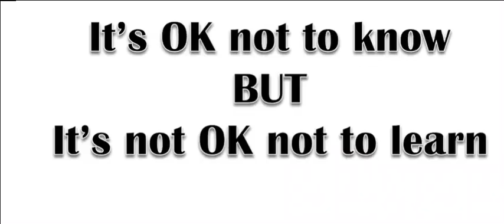DARE To Dream | Fire under pouring water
Channel name is FUN WITH WOMEN'S EMPOWERMENTS
Title:- 「should be ignored」
madam sir funny scenes
maddam sir
santosh sharma funny scene
santosh funny scenes
maddam sir latest episodes
maddam sir new episodes
maddam sir funny scene
Trending fun
karishma singh
santosh Sharma
cheetah chaturvedi
pankhuri awasthy
karishma rocks everyone shocks
santu rocks
pushpa shocks
santosh sharma
sabtv new show maddam sir
maddam sir sab tv
madam sir funny video 😂😅😂 All Team Funny Videos Thug Life Funny Moments best comady Of Madam Sir 😂😂😅

और
Bell icon 🔔को All  पर set  कर दीजिए ताकि आपको हर एक video की notification सबसे पहले आपके पास आए !!
Videos  को ज्यादा से ज्यादा शेयर भी करें!

This channel provides the content like:)
TMKOC comedy videos,
maddam sir comedy videos,
and funny scenes also.,
sigma rule memes ,
free fire funny shorts also available .,
TMKOC sigma rules ,
Also provides other related funny videos of what's happening around the world.

So,
Enjoy the videos / shorts.